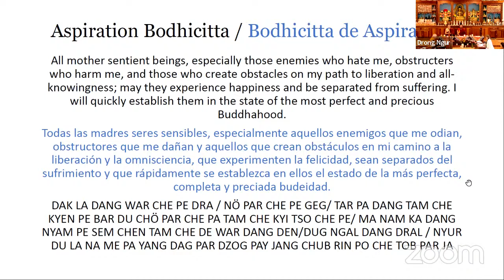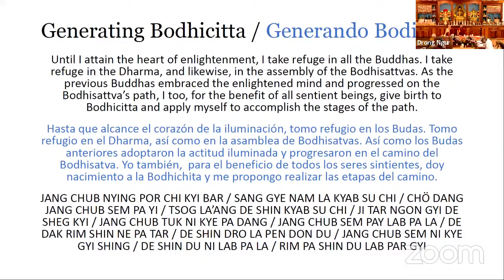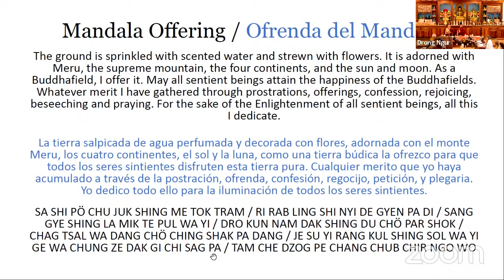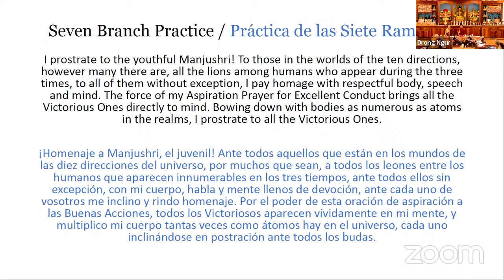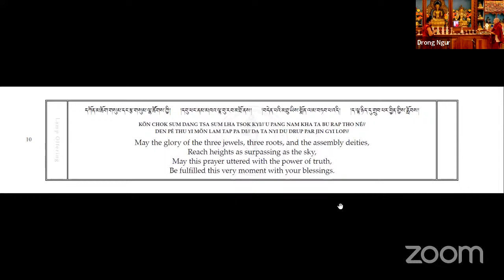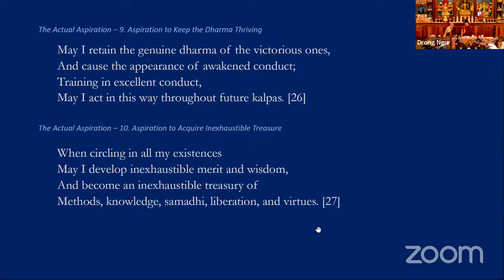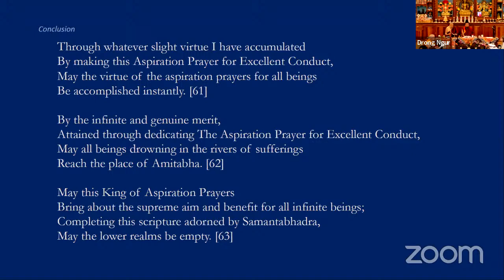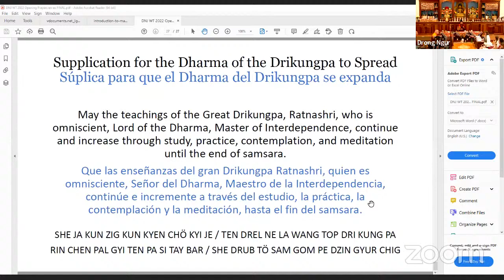Introduction to Mahamudra, November 20th 2022